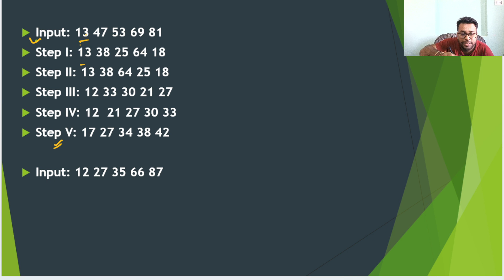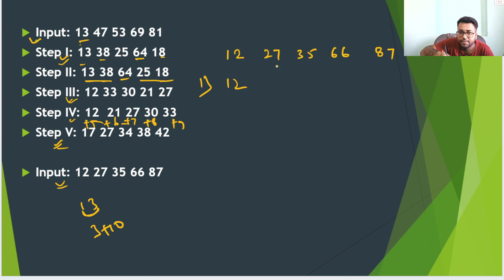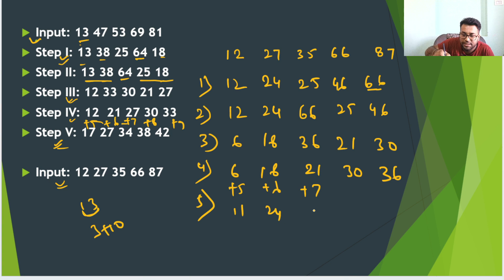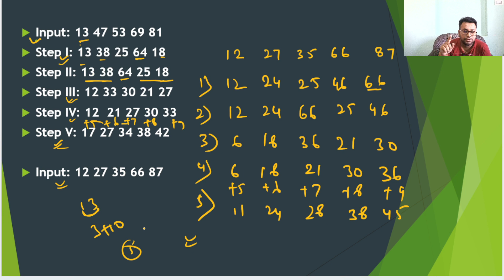SOLVE MACHINE INPUT-OUTPUT IN 2 MINUTES | SET 6 | SCORE 35 /35 | REASONING | IBPS PO & CLERK 2023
Epfo reasoning
Lic reasoning

Reasoning wala

Reasoning by
Puzzle clerk
Puzzle reasoning
Puzzle
Puzzle solve

Puzzle reasoning
Puzzle
Puzzle solve